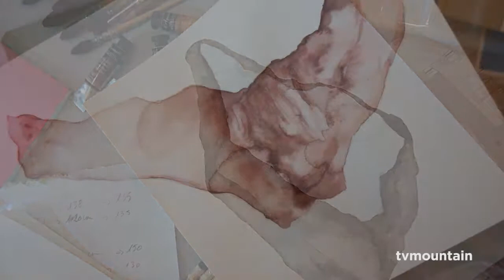Patricia Cartereau Maison Forte de Hautetour